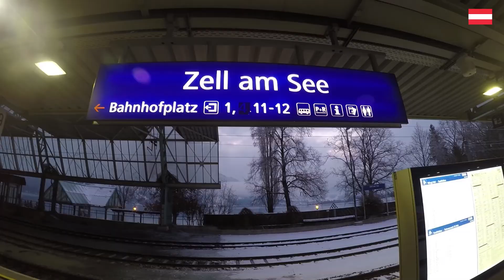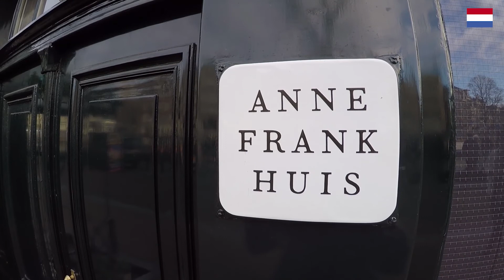Euro Trip - Lua de mel (Melhores Momentos 1)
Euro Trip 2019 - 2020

20 dias
11 voos
8 trens
Não sei quantos metrôs
8 hospedagens
10 km de média por dia a pé
Milhões de beijos
Alguns tapas
Muitas risadas
Novas palavras
Mais conhecimento
70Gb de fotos e vídeos
Muita vontade de viajar mais

- Portugal
- Áustria
- Itália
- Holanda
- Alemanha
- Espanha